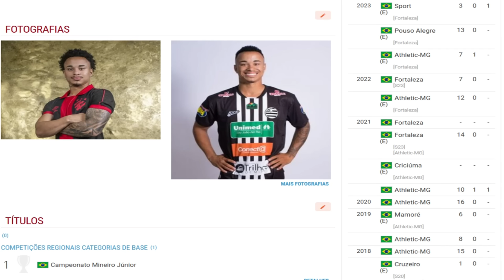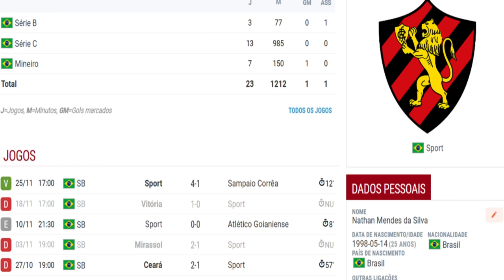Nova Contratação no Leão / Zagueiro vai para outro Clube / Sócio do Leão / Vinicius de fora ?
ZAP PARA FECHAR PARCERIA.